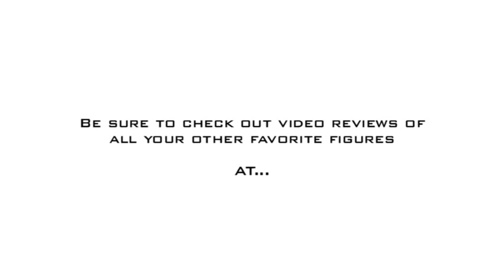Video Review of Transformers Revenge of the Fallen; Human Alliance Sideswipe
00:36 -- review of SGT Epps
01:37 -- review of Sideswipe in vehicle mode
04:40 -- transformation into robot mode
08:52 -- review of Sideswipe in robot mode
15:07 -- transformation back into vehicle mode
19:48 -- check out how the Robot Replicas, Deluxe and Human Alliance stack up side-by-side